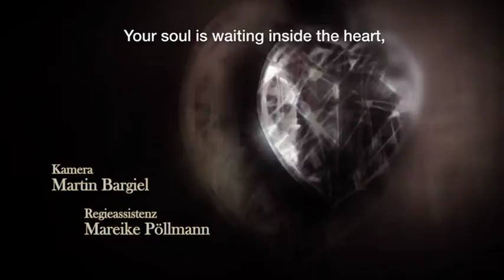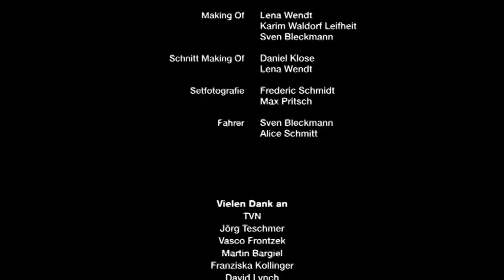Horror, Splatter, Liebe und Verrat - Die Abmachung (ganzer Film Deutsch / English subtiteled)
Horror, Splatter, Liebe und Verrat. Alles in 5 Minuten. Das Konzept basiert auf einem festen Dialog den wir in Bilder umgesetzt haben.